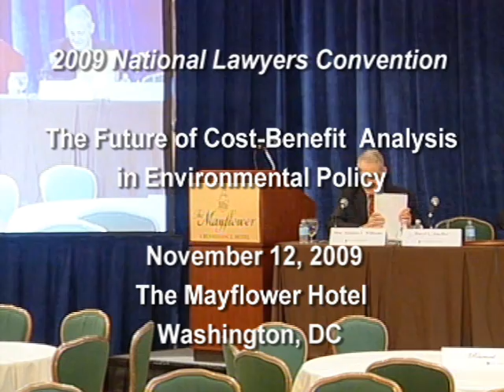The Future of Cost-Benefit Analysis in Environmental Policy, Pt. 1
The Federalist Society's Environmental Law & Property Rights Practice Group hosted this panel discussion on The Future of Cost-Benefit Analysis in Environmental Policy at the 2009 National Lawyers Convention on Thursday, November 12, 2009. Panelists included Hon. Susan E. Dudley, Director of The George Washington University Regulatory Studies Center; Mr. Michael A. Livermore, Executive Director of the Institute for Policy Integrity at the New York University School of Law; Mr. Daryl L. Joseffer of King & Spalding; and Judge Stephen F. Williams of the U.S. Court of Appeals for the D.C. Circuit. Part 1 of 10